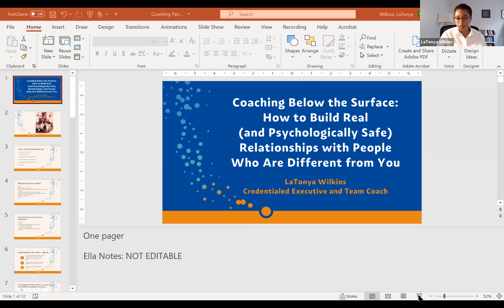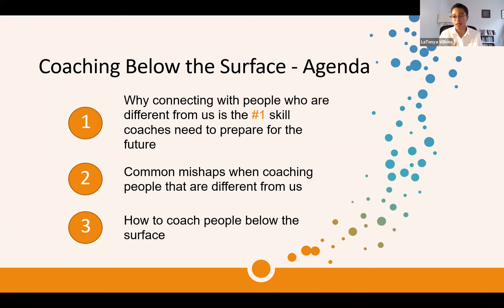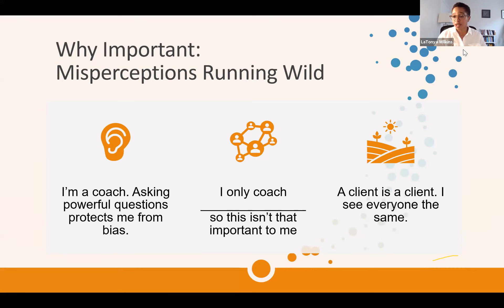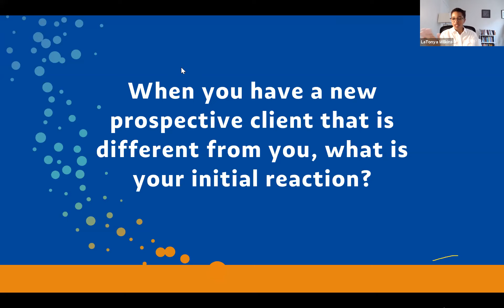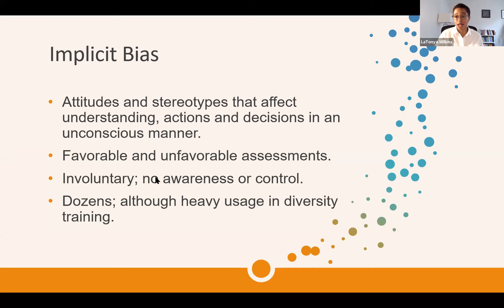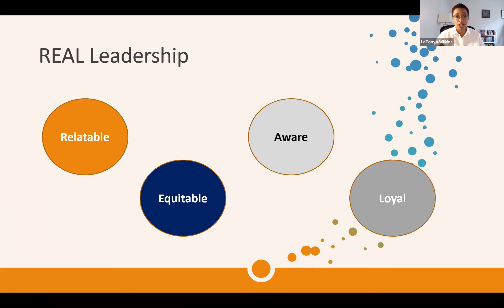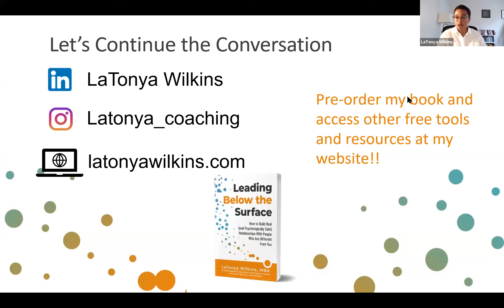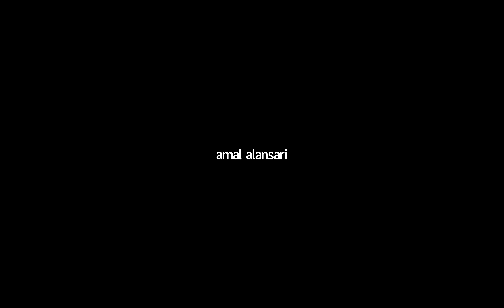How to Build Safe & Psychologically Safe Relationships by LaTonya Wilkins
Welcome to Coach Transformation Academy Community! A place to learn about coaching and stay updated with the coaching world.
➤ Do you want to make meaningful transformations in your life and career?
➤ Are you curious to know how you can change your behaviour, attitude and mindset?

We're a community of coaches who want to help people reach their full potential and help others around them lead a better life.

➤ New videos are posted every Wednesday where we talk with experts on everything from neuroscience to agility, well-being and more!

Timestamps
4:38 - My Grandma inspired me
6:35 - Why is it so hard for us? Why do we marginalize people?
11:58 - Why is Coaching Below the Surface is an important skill?
13:52 - There are still a lot of groups that don't belong
13:55 - Coaching Below the Surface - A Critical Skill for the Future of Work
15:33 - Why Important: Misperceptions Running Wild
17:56 -  We often overestimate how inclusive we are
20:50 - Why it all matters
21:39 - This is what really happens when you have a bad experience
23:05 - When you have a new prospective client different from you, what is your initial reaction?
25:18 - Common Mishaps
26:57 - You may even reach unconsciously
31:13 - Implicit Bias
33:33 - How do we coach below the surface?
34:34 - Get deeper with your clients
35:12 - REAL Leadership
37:44 - Empathy
39:50 - Psychological Safety
41:44 - Sometimes, we dive into the deep end too quickly.

Q&A
43:37 - What are ways to balancing bringing participants into the conversation while respecting their learning style (e.g., they are more quiet, cultural differences, introverted)?
45:01 -  Any suggestions for avoiding overcompensation?
46:23 - What about when someone has very different values? How would you manage that relationship?
47:58 - Some tips on working on avoidance/glossing over.
50:09 - The clients may sometimes confuse the role of a coach with a consultant. What's the best way to avoid stepping into consulting?
52:44 - Sometimes, the poor awareness of the different cultures of the client causes communication conflict, and being neutral doesn't help.  How to overcome?
54:40 - How would you distinguish coaching from advising?

A big shoutout to LaTonyaWilkins for sharing discussing and sharing such powerful insights with our participants!